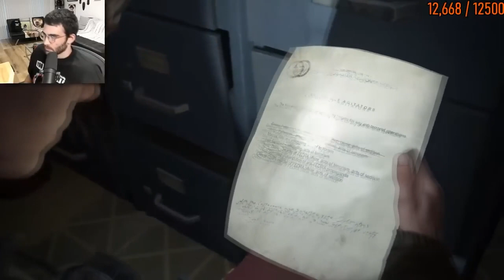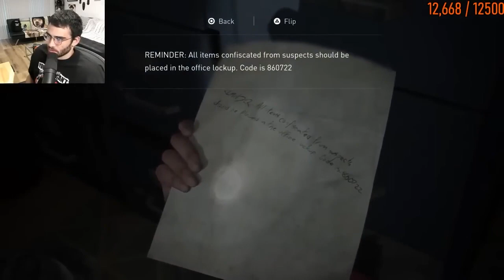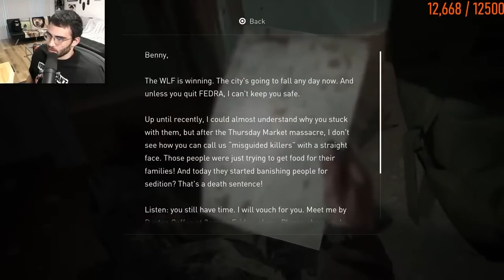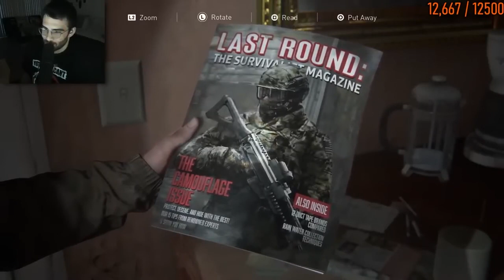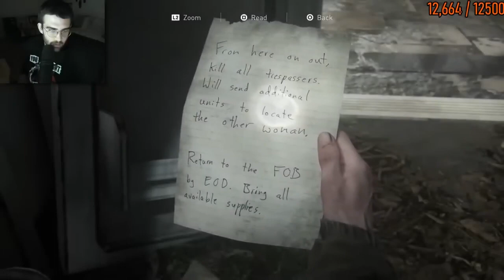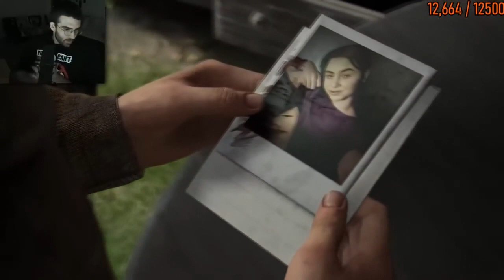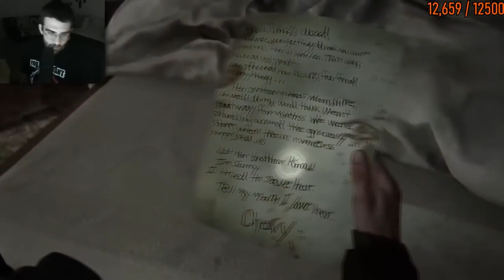Hasanabi Plays The Last of Us 2 Part 7 (2020)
Educational Hasan Empire video, THIS IS NOT AN OFFICIAL HASANABI CHANNEL

All editing is done by me with the express permission of HasanAbi.